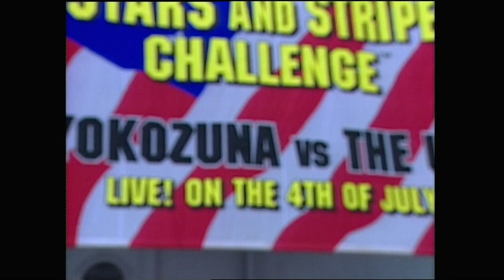Yokozuna (Heavyweight Champion) Bodyslam Challenge HD - Jul. 1993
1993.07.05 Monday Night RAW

Manhattan Center, New York
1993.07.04 Stars and Stripes Challenge

U.S.S. Intrepid, New York